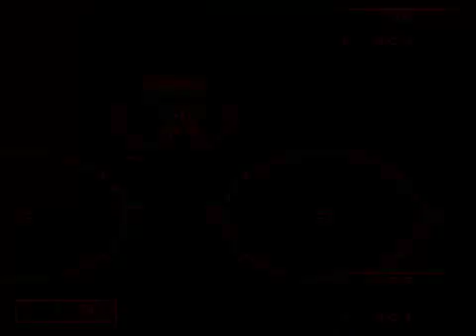09 reg: Detroit - Toronto